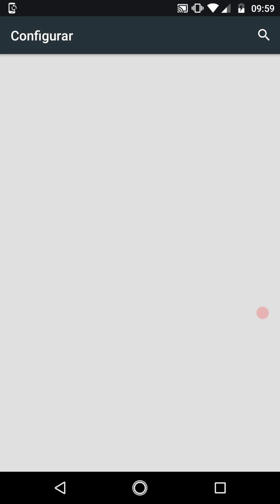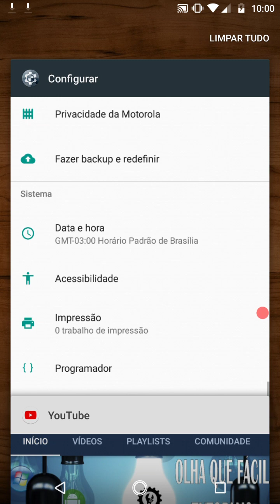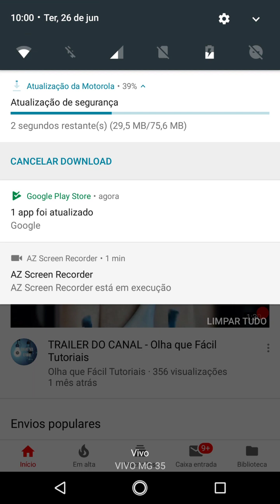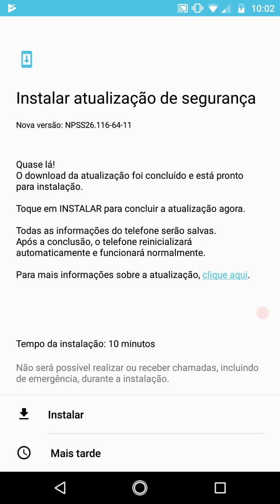NOVA ATUALIZAÇÃO DE SISTEMA MOTO G5S PLUS 1° DE JUNHO 2018 Olha que Fácil Tutoriais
OfficePRO XboxGamePass XboxBrasil Saiu mais uma atualização de sistema do moto g5s Plus de 1º de Junho 2018 atualize já o seu sistema verifique nas configurações sobre o dispositivo e atualização de sistema para verificar se o seu celular já chegou.
Obrigado • Minha loja na Amazon Se este vídeo te ajudar, a resolver um problema ou até mesmo economizar me pague um café ☕,